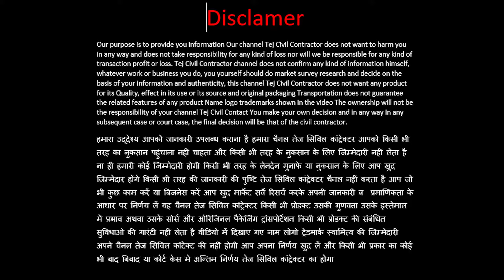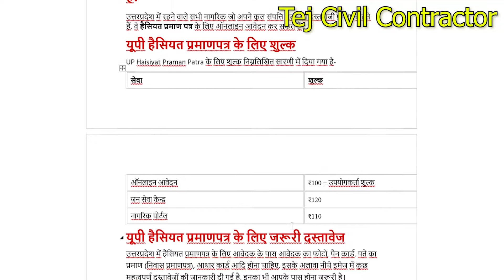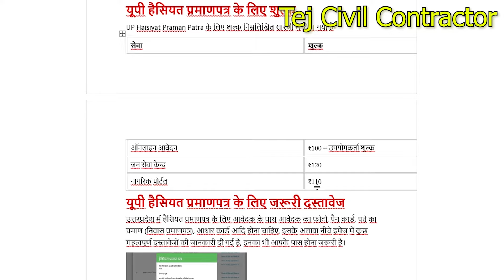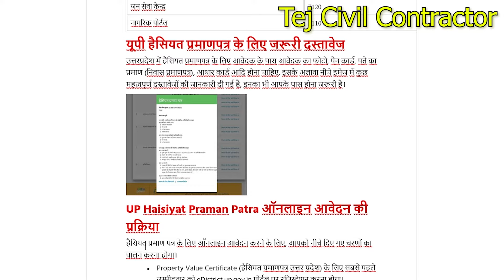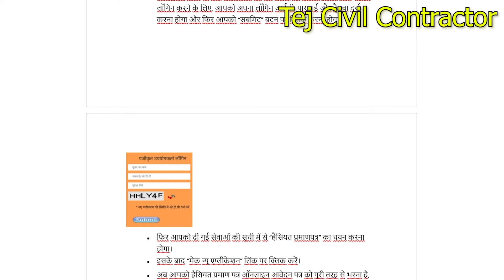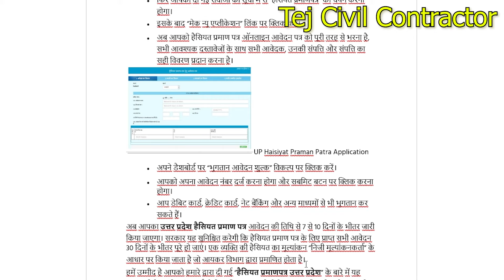यूपी ऑनलाइन हैसियत प्रमाण पत्र बनाने का तरीका